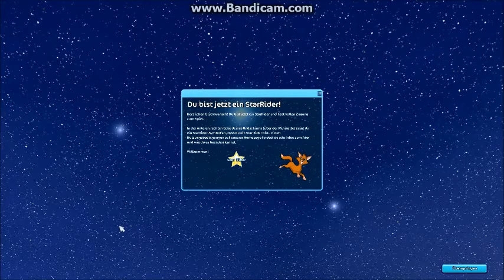Star Stable mit Celine - Lenja fängt neu an #1 - Musikvideo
Hey ❤
Meine Freundin Lenja und ich wollten mal die Werbe einen Freund Funktion ausprobieren und deswegen hat Lenja sich einen 2. Account erstellt. Das Videomaterial ist vom 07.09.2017. Ich habe ein paar Szenen wie Lenja die ersten Schritte im neuen Account macht zu einem Musikvideo zusammengeschnitten.
Liebe Grüße
Celine ❤